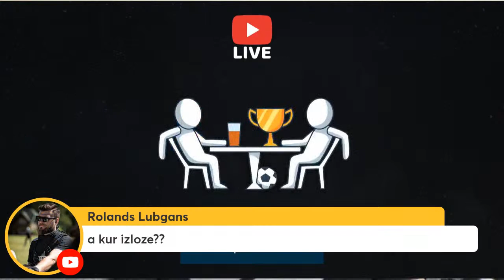PPK LIVE #65 Marko Regža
Iespēja aprunāties ar Marko Regžu!
Pieslēdzies live un uzdod sev interesējošu jautājumu!